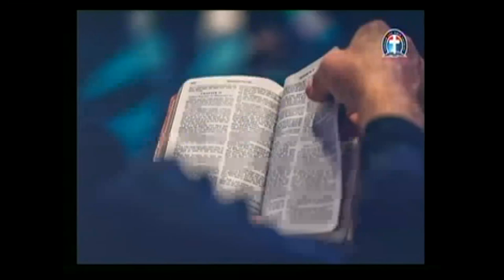DIVINE PROVISION AND CARE FOR GOD’S FAITHFUL FLOCK (DLBCC013121) BY PAS W F KUMUYI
THIS THURSDAY...

Time:

USA: 5.00pm - 6.00pm
Access Code: 344823#

Access code:344823#

Malawi:12.00noon-1.00pm
Access Code: 344823#

South Africa: 12.00noon -1.00pm
Access code:344823#

From any country:
1)Enter your name.
2)Type the dial-in number in the blue box or click or tap the dial-in number on the keypad.
Participant Code:344823#
3)Click Call and agree to allow access to your microphone.
4)When prompted, enter the access code followed by pound (#) to be connected to the conference.

1. Via the web or Zoom app
2. Via Phone:
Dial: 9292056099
Enter Meeting ID: 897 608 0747#
Press #